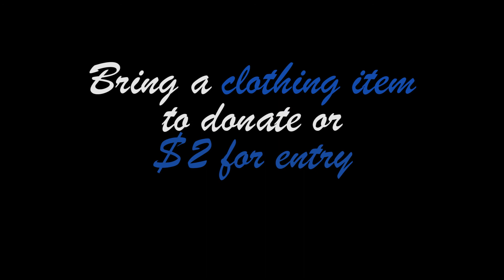Reflex Clothing Drive 10/13/17 @ 10:30pm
Come to the Reflex Clothing Drive this Friday at 10:30pm in TC 121!